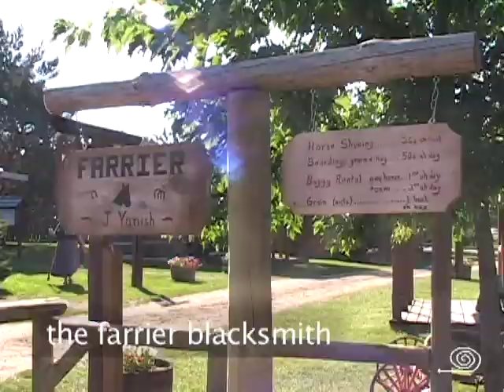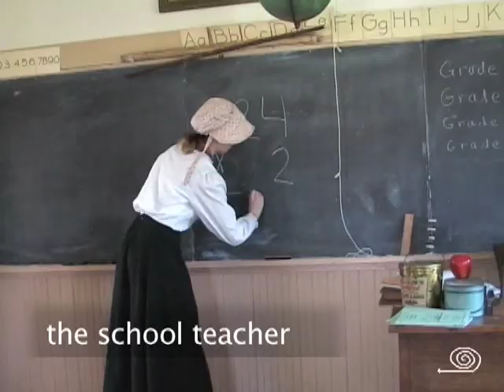Historical Trades & Occupations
The butcher, the baker, the candlestick maker. Where have they all gone? There were many necessary and unique trades to help families survive on the frontier. These special skills all had an important purpose in it's day because there was a need for important products and services in the new world.  Distributed by Tubemogul.